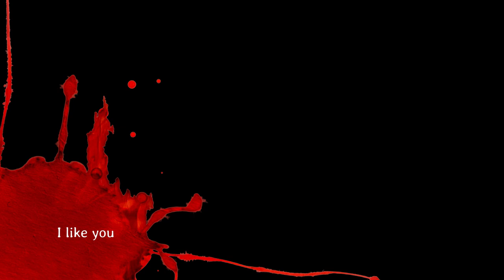Halloween Stories Compilation 2024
Welcome to a chilling Halloween adventure! Join me as I unravel the mystery of the eerie house in our neighborhood that seemed abandoned… until Halloween night changed everything. 🏚️

For weeks, strange cars pulled in, and rumors swirled about the unsettling presence lurking in the shadows. When construction crews showed up to transform the quiet house into a haunted attraction, curiosity turned into excitement. But as my friends and I stood in line for what promised to be an unforgettable haunted house experience, things took a terrifying turn.

👻 From heart-pounding jump scares to encounters with what seemed like supernatural phenomena, our night spiraled into chaos. As we navigated through spooky settings—blood-soaked kitchens, levitating chairs, and a horrifying sewer—we quickly realized that something sinister was lurking beneath the surface. When we stumbled upon a shocking discovery, our fun night transformed into a frantic race for survival!

But that’s not all! Just when we thought we had escaped, the night led us to an underground rave where a beautiful girl turned out to be something much more sinister. 😱

What happens when the thrill of Halloween blends with the terrifying unknown? Buckle up for a wild ride filled with scares, surprises, and a twist that will leave you questioning everything you thought you knew about Halloween!

I appreciate all the support I have received so far and look forward to new friends on here!

Please donate to Cottonbro, Artem Podrez, and Rostislav Uzunov and Studio on Pexels

Sharp subtle percussive clicks accompany with otherworldly drone.

Instruments: Synths
Genre: Horror

👻 Brace yourself for a spine-tingling journey into the supernatural with our special Halloween edition of paranormal horror stories! 🎃 Join us in the dead of night as we unveil tales of haunted houses, ghostly encounters, and unexplained phenomena that will send shivers down your spine. From eerie whispers in the darkness to inexplicable shadows lurking in the corners, these bone-chilling narratives will leave you questioning the thin veil between our world and the unknown.

🕷️ Whether you're a fearless thrill-seeker or someone who loves a good scare, our collection of paranormal stories will transport you to the realms of the macabre and mysterious. As you listen to these haunting accounts, be prepared for a rollercoaster of emotions, from heart-pounding fear to the eerie excitement that comes with the unknown.

🌙 Grab a blanket, turn down the lights, and immerse yourself in the ghostly tales that have been whispered through the ages. Are you ready to confront the unexplainable? Hit play now and let the Halloween spirits guide you through a night of spine-chilling horror!

The Voice in the Darkness: Relive a childhood Halloween filled with laughter that turns into terror when a mysterious voice beckons from the shadows. What happens when curiosity meets the unknown?

The Missing Pumpkins: A small town's festive spirit takes a dark turn when prized pumpkins start disappearing, leading to a shocking discovery that changes everything. Who—or what—is behind the pumpkin kidnappings?

The Candy: When a family's quest for the perfect Halloween night leads them to a suspicious neighborhood, they uncover a nightmare in their own goodie bag. What sinister surprises are hidden among the treats?